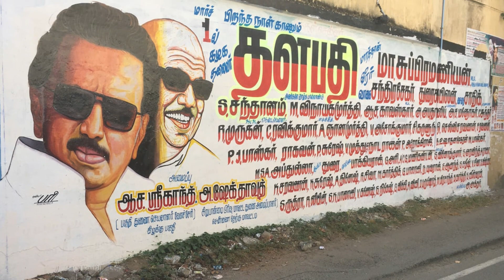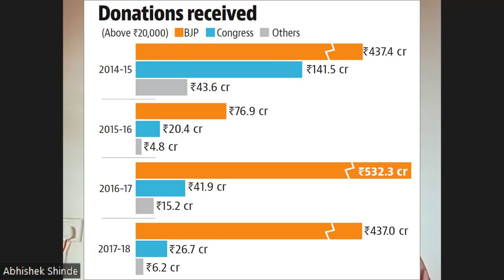Unmasking the Controversy: What are Electoral Bonds and its Problems